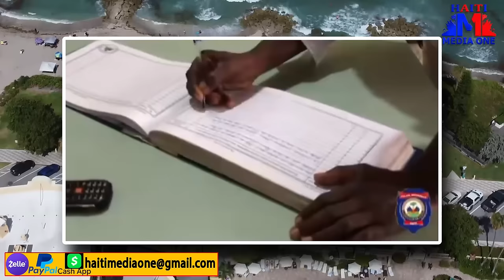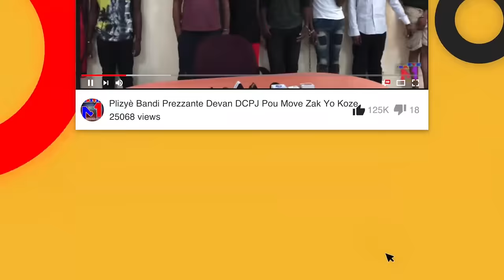Lapolis fe Trafikan Bal Yo Depale, 6 Polisye Gentan Tonbe Pou komansman Ane A